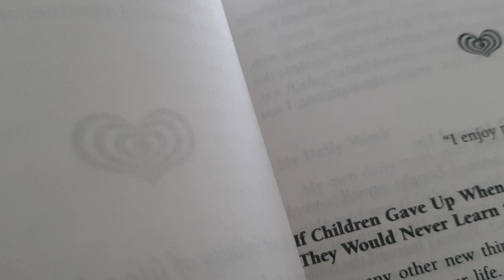Warsaw makes me feel... Poland's capital 🇵🇱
My second day in beautiful Warsaw. Come with me through all of Old Town. Experience Poland's capital like never before...

This journey is already amazing but it will be even more special.

Please be a part of it.

Be ready for some amazing videos the coming weeks. I appreciate everyone of you ❤

This Dutch girl will honour this country for the rest of her life.

Let's explore Poland and the world together!